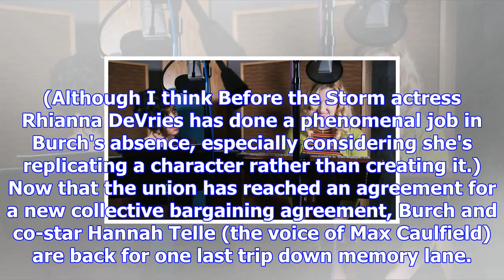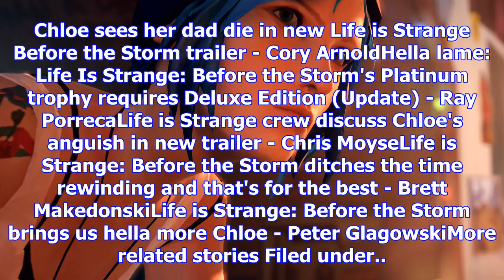Life is strange's original actresses are returning for the farewell episode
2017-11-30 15:15:00by Brett Makedonski0Burch and Telle taking back over Life is Strange: Before the ...